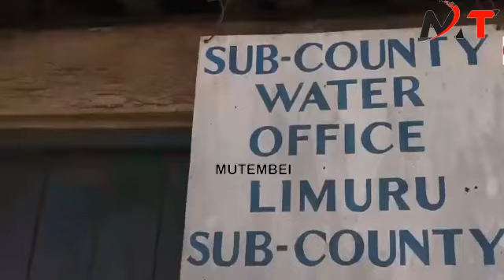CRY AS RUTO'S GOVERNMENT INCREASES THE PRICE OF WATER AND OTHER MOST USED CONSUMABLE PRODUCTS.